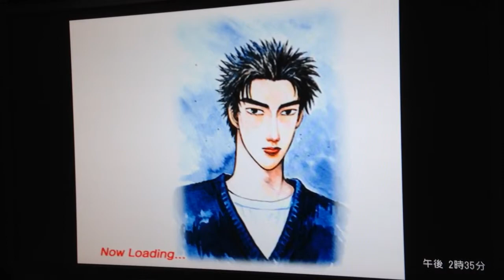頭文字Dｽﾍﾟｼｬﾙｽﾃｰｼﾞ ｽﾊﾞﾙ ｲﾝﾌﾟﾚｯｻ WRX Version Ⅵ VS高橋涼介 赤城 下り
頭文字D スペシャルステージ
公道最速伝説
スバル インプレッサ WRX Version Ⅵ
赤城 下り 夜 晴